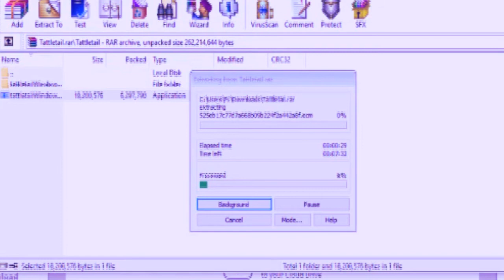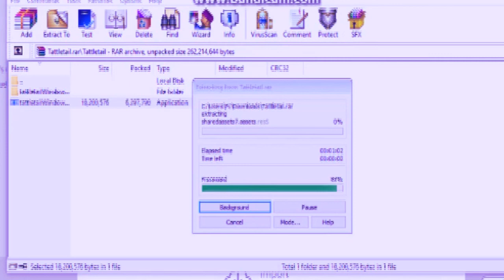How to Download Tattle Tail FREE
Music: Justin Bieber - Sorry (Tayler Buono Cover) (Arman Cekin Remix)
Prehodni:
Otvori Opis!
Koliko god imas? 14
Sa cim Snimas? Nikon  Coolpix
Sa cim editujes video? Vegas Pro 14
Hvala vam sto ste gledali ovaj video i ocekujte jos videa..!
Hvala svima koji me podrsku daju ne bi bez vas uspela!!!